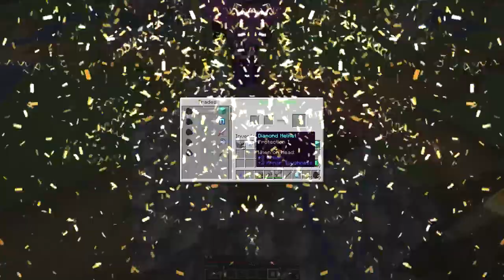Minecraft But Every Mob A Chest